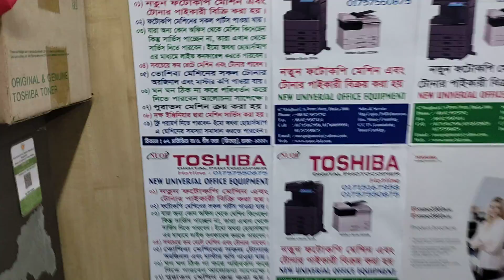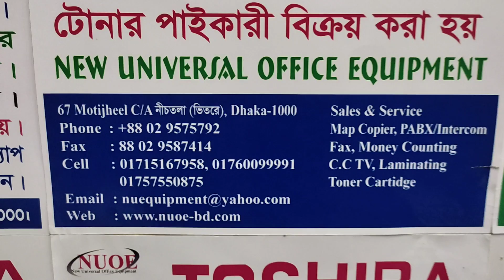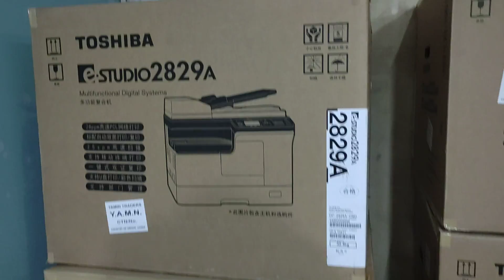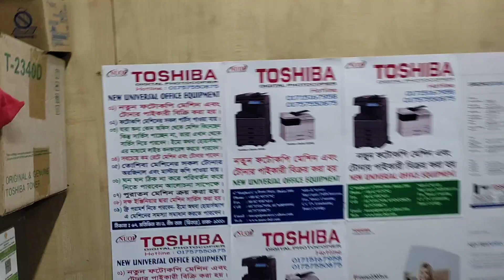Trolley 2829A Photocopy machine price in BD New universal importer wholesaler office 01757550875